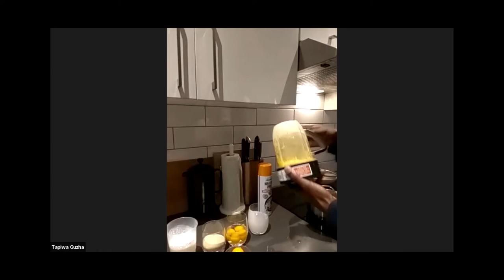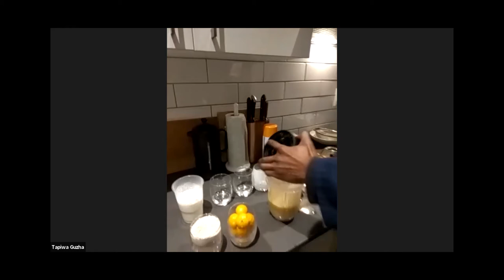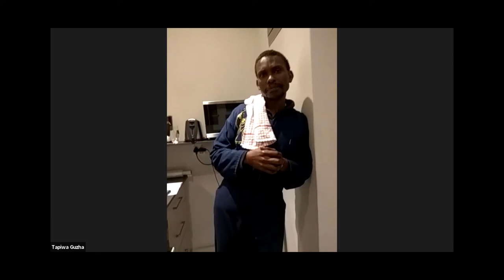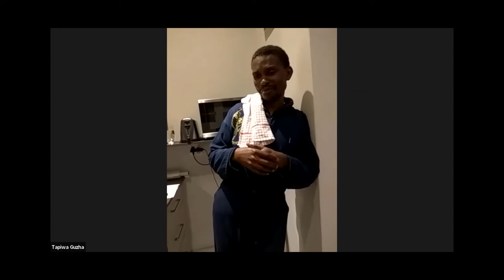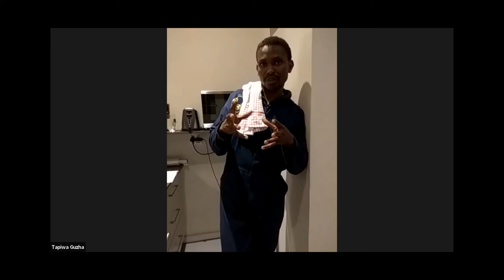"Cape Town on a Plate" Cooking Demo by Tapi Tapi (8 August 2021, Zoom recording)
Tapi Tapi founder Tapiwa Guzha presents a delectable celebration of two ingredients: Kei apple and finger millet.

-Millet and sour milk lava pudding, topped with handmade coconut and sago ice cream swirled together with Kei apple curd
-Sour milk and Kei apple tartlets set in a crunchy wheat, millet and peanut flour crust, and lined with some Kei apple jam.

Cities on a Plate curates culinary explorations of different cities. Our convos relish in the intersections of food, culture and society.
July 2020: Accra on a Plate
August 2020: Nairobi on a Plate
September 2020: Harare on a Plate
March 2021: Joburg on a Plate
April 2021: Kampala on a Plate
May 2021: London on a Plate
July 2021: Cape Town on a Plate

Creator & Host: Lucia Nhamo